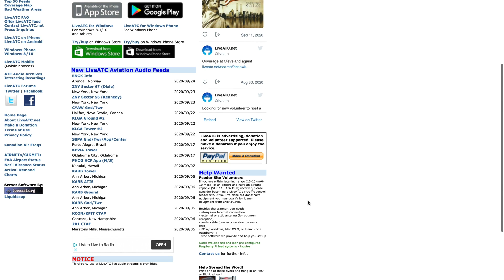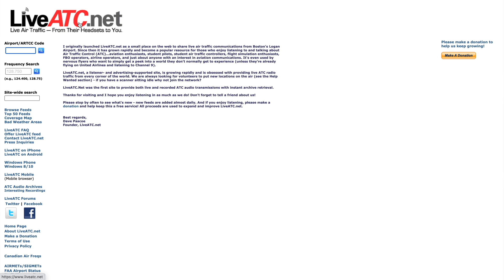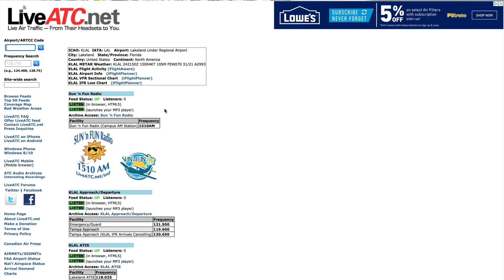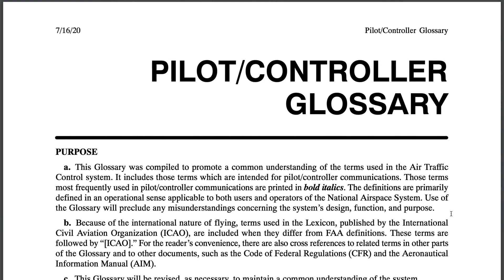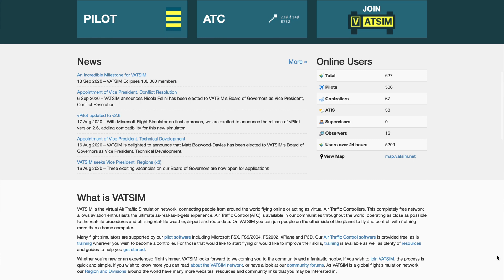I want to become a pilot but English Is not my first language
When I feel stressed, I start stammering and I am always worried about the future.

What if in an emergency situation, I don't want to risk my passenger’s life because of my communication skills? Could you please give me any suggestions to overcome this?

3. Purchase a Handheld radio.
4. Read Books
Say Again Please
5. Online flight simulators with ATC